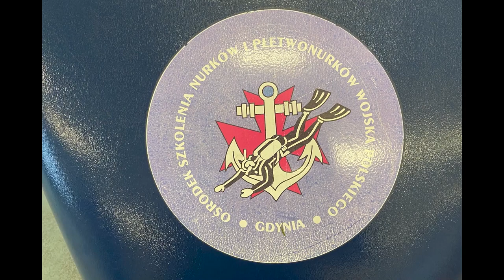Helicopter Underwater Escape Training / Would you panic?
Dunker or HUET (Helicopter Underwater Escape Training) at the Diving and Salvage Training Center in Gdynia, Poland.   Doing this in the dark seems intense but I'm thinking there most likely wont be any police type flashing lights when you ditch in the water.